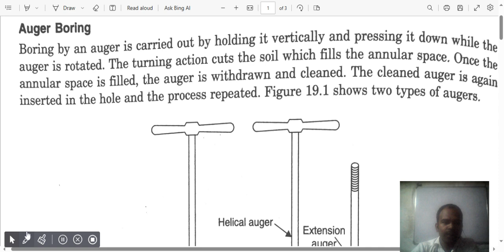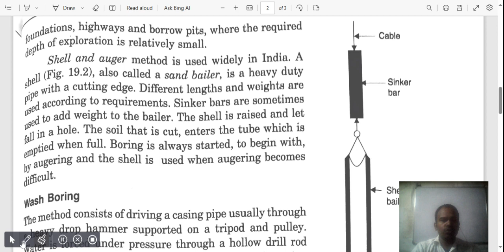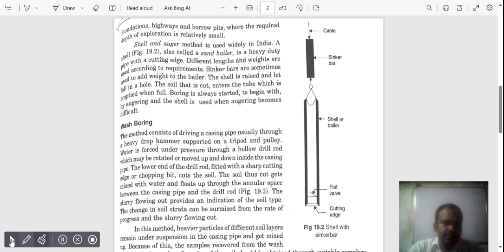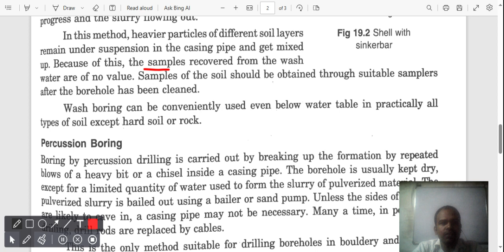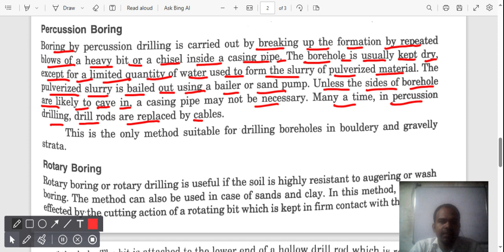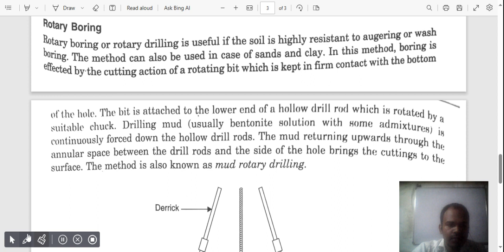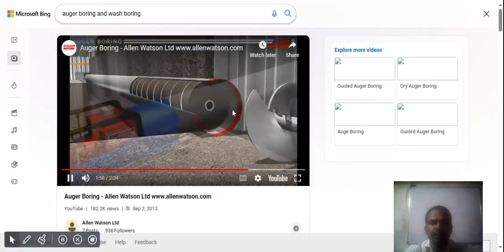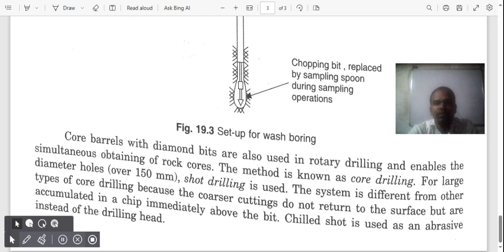Geotechnical Engineering 2 | soil exploration | Module 04 | Part 01 | B-tech 6th Semester Exam